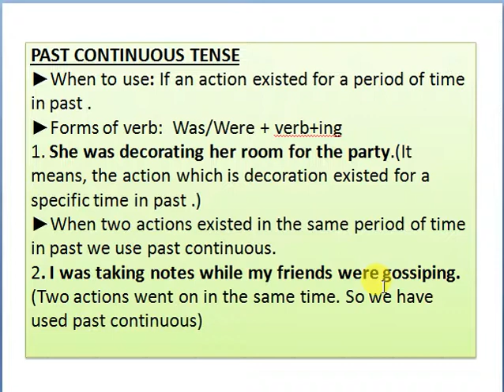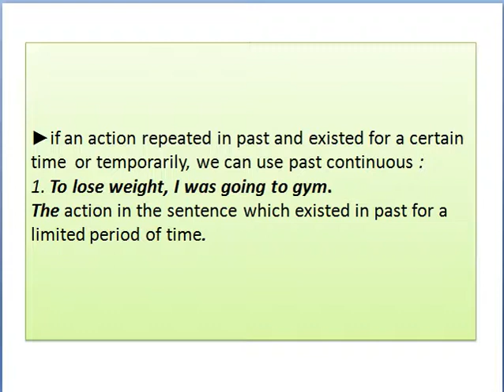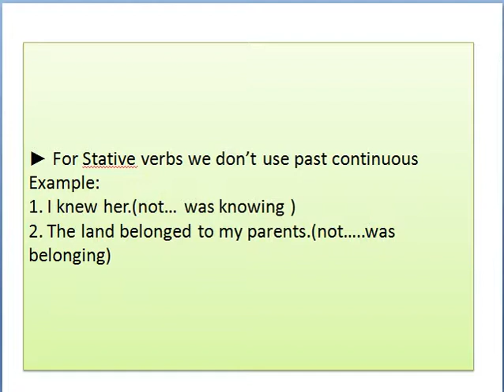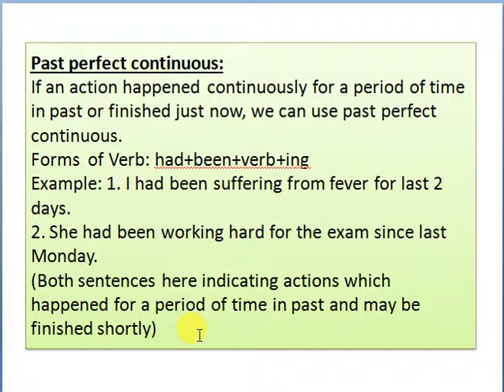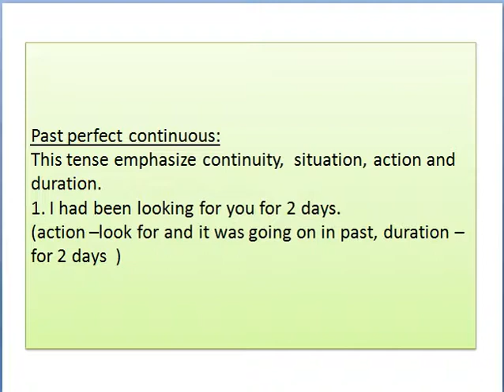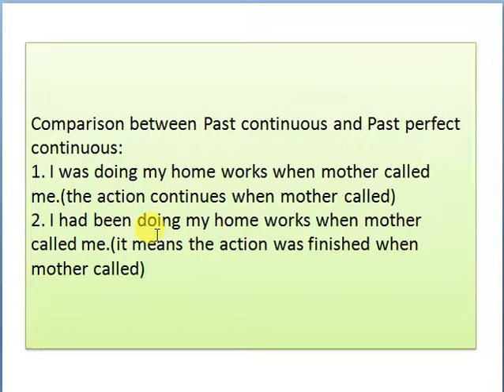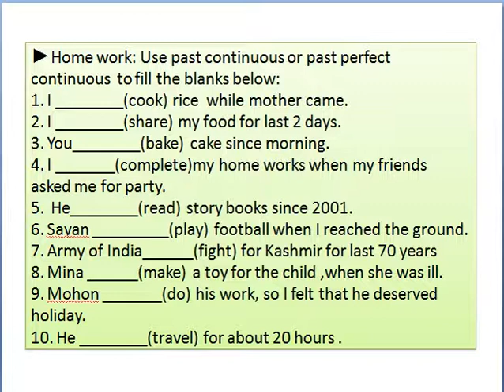Advanced concept of past continuous and perfect continuous -in hindi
Easy way to learn past continuous and past perfect continuous.